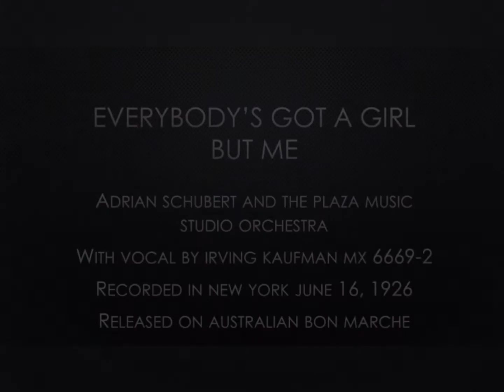Everybody's got a girl but me - Adrian Schubert and studio orchestra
"Everybody's got a girl but me"
Played by the Missouri jazz band
This is a pseudonym for a studio band of the Plaza Music Group led by Adrian Schubert.
Personnel is unknown. Recorded June 16, 1926  Mx.6669-2
This record was released on the Australian Bon Marche label.
Bon Marche masters were sourced from the Plaza Music Company of New York and were (in my humble opinion) universally excellent examples of so-called syncopated dance music of the roaring twenties.
Bon Marche was a Haberdashery / Drapery department store in Bourke Street Melbourne founded by John Payne in circa 1885.